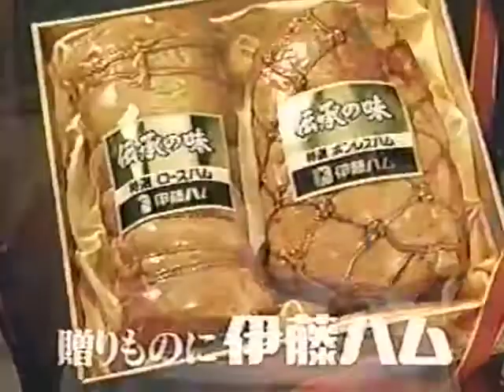【昭和・平成の懐かしいCM】伊藤ハム、シルベスター・スタローン出演の貴重なCM～Old Japanese documentary footage～